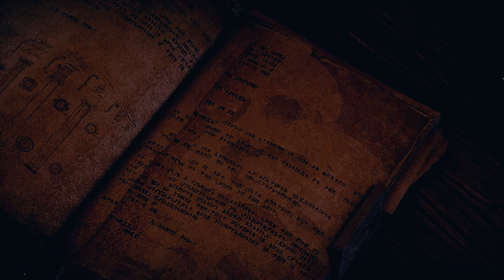Solavellan II Hallelujah